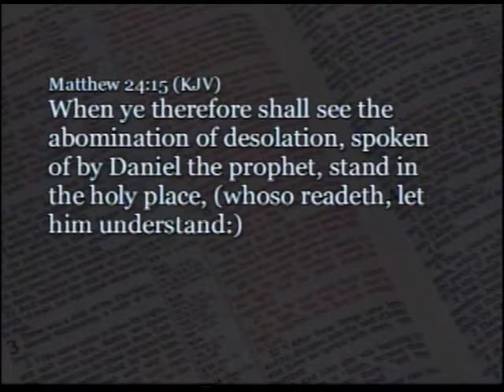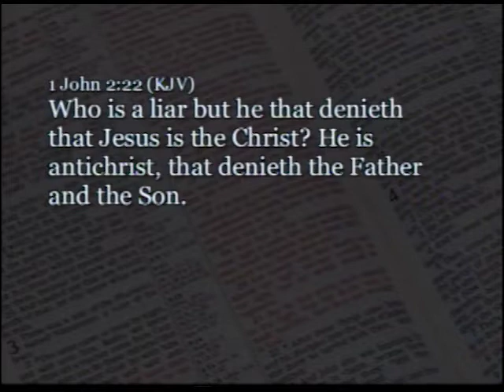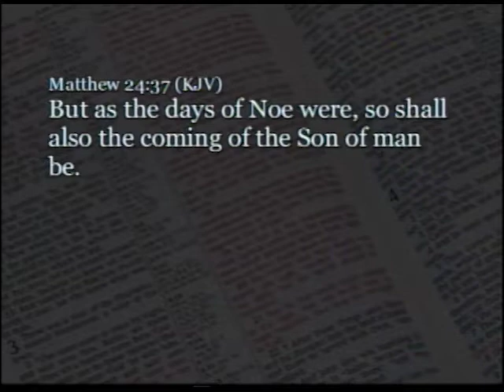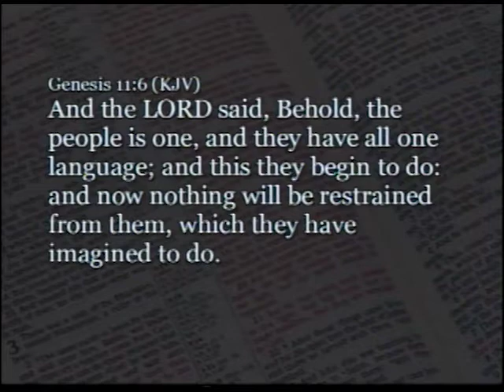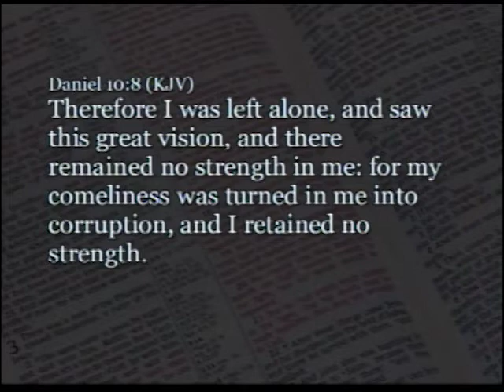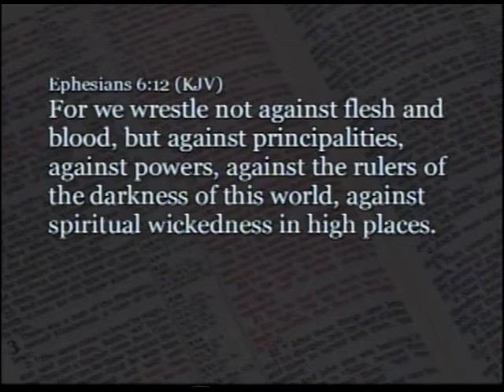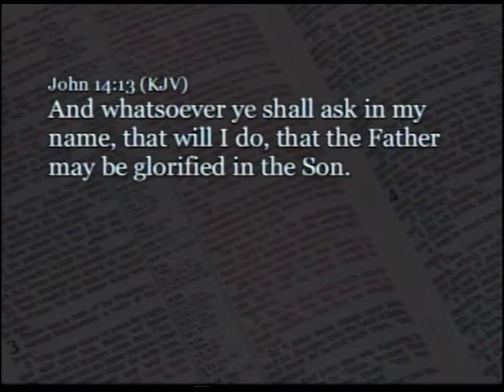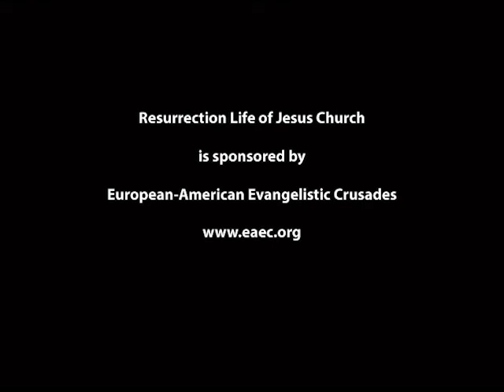Part 4: Party Time is Over - John S. Torell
The Antichrist system is waiting to take control now. The only thing hindering it is nationalistic leaders. America’s forefathers declared their independence from Great Britain and they were victorious because of their faith in God, belief in the Bible, and a desire to pursue happiness apart from tyranny. People today have lost faith in God completely and embraced socialism. The World Government has sent a vanguard to destroy our nation from within and the radicals have a good foothold. The next presidential election will be the tipping point.

The good times are almost over and Christians need to rise up. The Holy Spirit and the Christian church have been holding back the Devil for the last 2,000 years. Will America embrace Satan’s globalist agenda? Prayer is the key because it unlocks the power of the Holy Spirit to change the hearts of the ungodly. The time of the Antichrist here. Do you support sin in the name of tolerance or are you willing to take a stand for biblical truth? How much do you care for humanity?